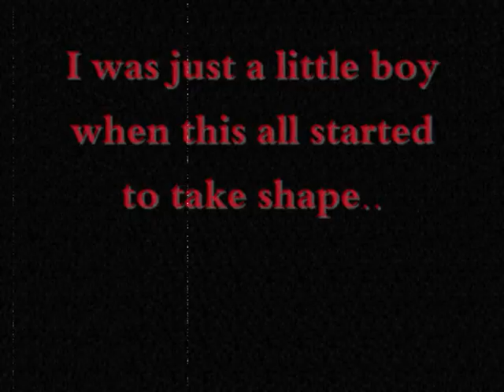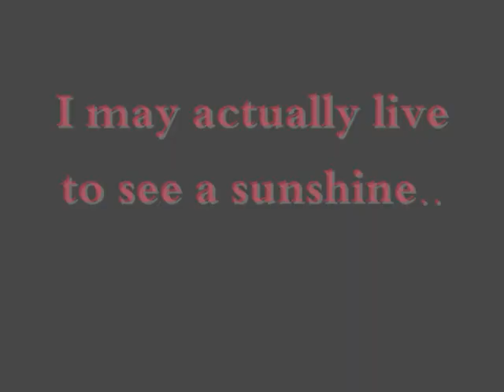Zombie Kill of the Week trailer